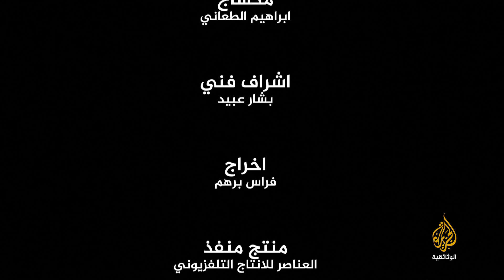حكايات العابرين 25 - سارة خاتون